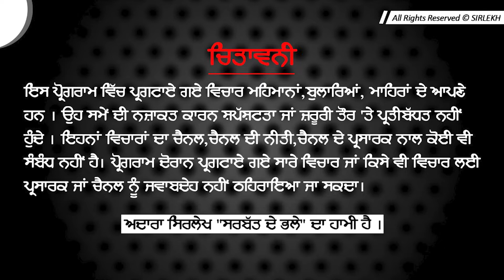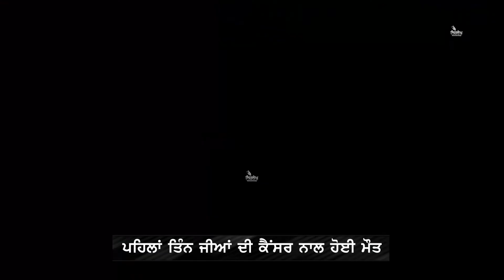Dialpura Mansa - ਹਾੜਾ ਰੱਬ ਦਾ ਵਾਸਤੈ, share ਕਰਦੋ